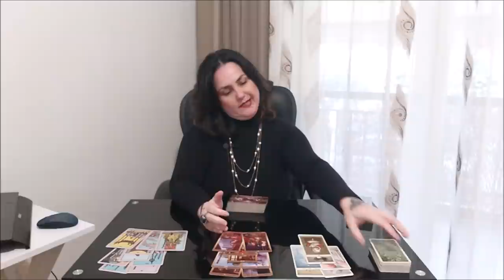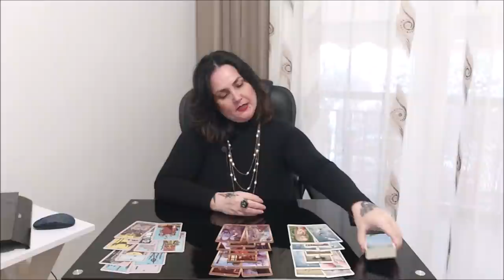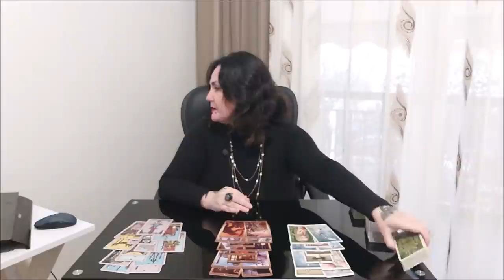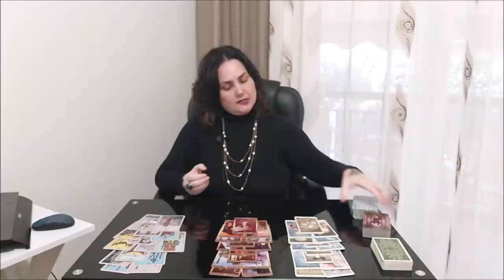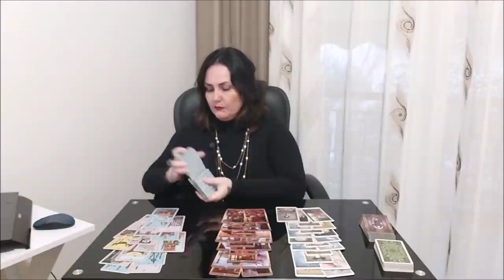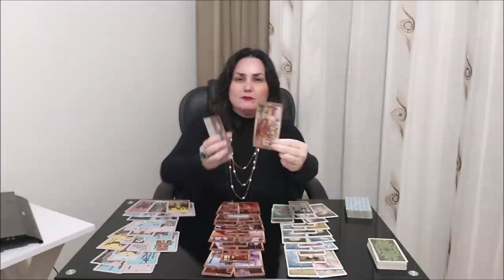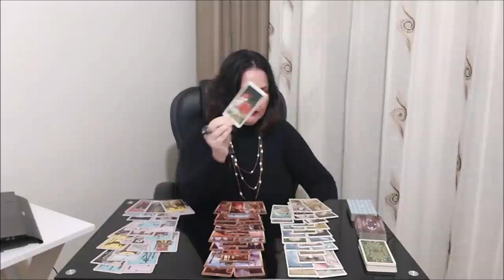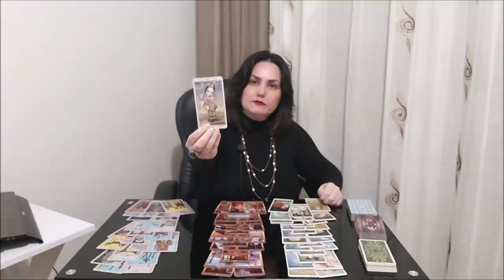Ваш брак с социумом.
Расклад на одну позицию, но для разных типов людей)

Отблагодарить за расклад, можно переводом на карточки, реквизиты которых указаны по ссылке в разделе КАК ПРОХОДИТ ТАРО-КОНСУЛЬТАЦИЯ?